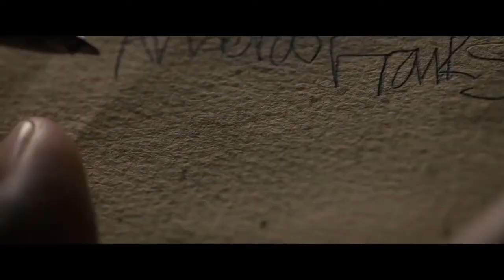DEATH NOTE 2017 REVIEW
Hey guys its been a loooooong time since my last upload :/ but now im back  :D like a college student asking parents for money. Hope you enjoy the video more reviews to come !!!